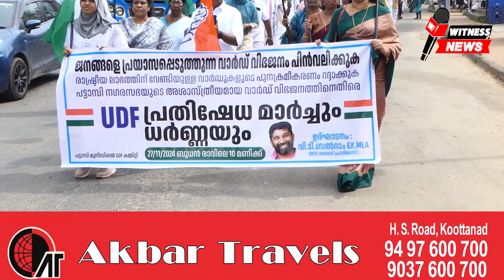രാഷ്ട്രീയ താൽപ്പര്യങ്ങൾ ഉയർത്തിപ്പിടിച്ചുകൊണ്ടുളള വാർഡ് വിഭജനമാണ് നടന്നിരിക്കുന്നതെന്ന് വി.ടി.ബലറാം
രാഷ്ട്രീയ താൽപ്പര്യങ്ങൾ ഉയർത്തിപ്പിടിച്ചുകൊണ്ടുളള വാർഡ് വിഭജനമാണ് നടന്നിരിക്കുന്നതെന്ന് കെ.പി.സി.സി.വൈസ് പ്രസിഡന്റ് വി.ടി.ബലറാം.